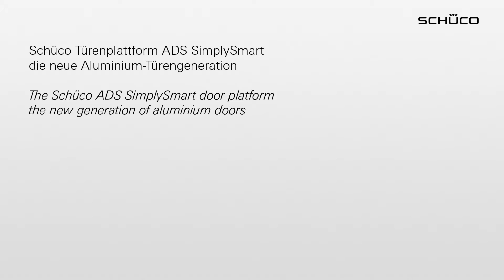Metallhandwerk 9.2015: Schüco ADS SimplySmart Montagevideo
Systemplattformen: Türen einfacher, flexibler und wirtschaftlicher fertigen

Die gute Nachricht für den Metallbauer: Für Aluminium-Türen signalisieren die bauwirtschaftlichen Rahmendaten auch für 2016 eine steigende Nachfrage durch verstärkte Neubau- und Modernisierungstätigkeiten im Wohn- und Objektbau, speziell in Deutschland, Österreich und der Schweiz. Die neue Systemplattform "ADS SimplySmart" von Schüco/Bielefeld stellen wir im Ratgeber-Heft "Produktivität im Metallbau " vor. Im Film sehen Sie die Montage.